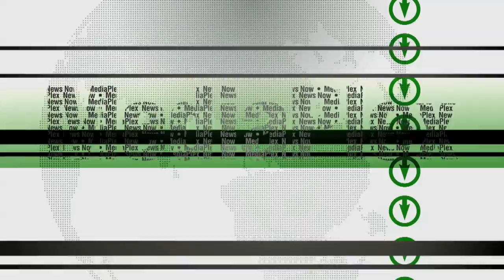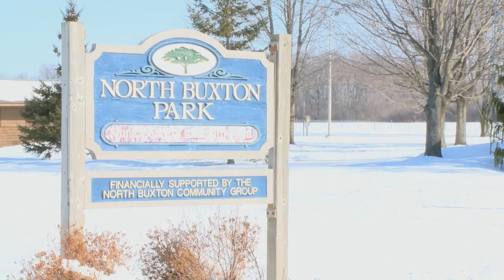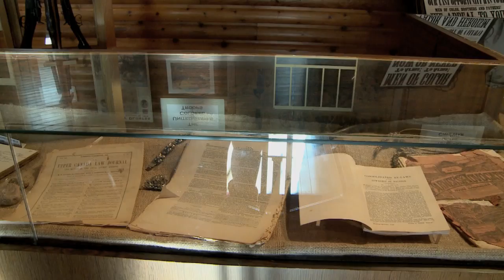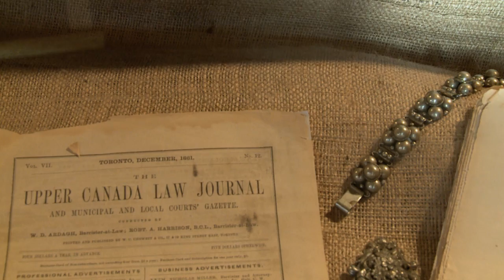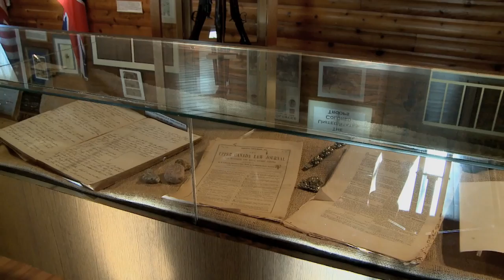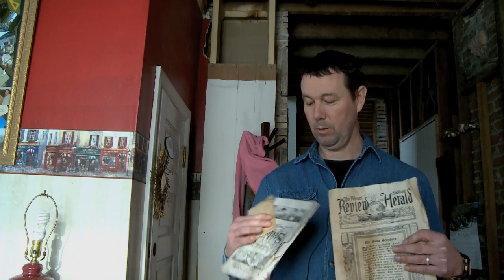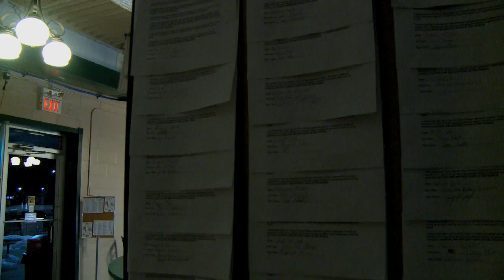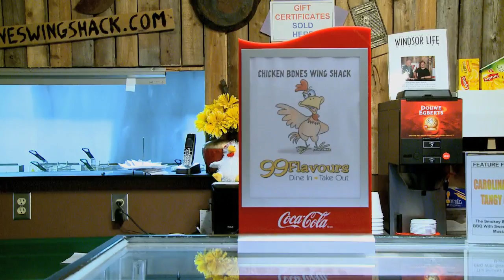MediaPlex News Now YouTube Edition 09